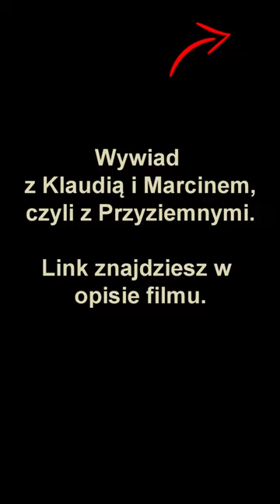UCIEKLI Z MIASTA NA WIEŚ, do natury i zwierząt - 26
Klaudia i Marcin przeprowadzili się z miejskiego zgiełku prosto na polską wieś. Bez żadnego doświadczenia na zupełnie pustą działkę. Teraz otacza ich PONAD SETKA ZWIERZĄT ‼ a ich życie zmieniło się nie do poznania.

Jeśli chcesz odpocząć, pobyć na wsi, w puszczy, zresetować się, pomedytować czy dobrze pobawić - to miejsce spełnia wszystkie oczekiwania... A może po prostu chcesz na dzień, dwa, czy tydzień zmienić miejsce zamieszkania ze swoją rodziną?

✅ KOCHANI ❤❤❤ Jeśli podoba Ci się to, co robimy i chcesz nas wesprzeć - wykorzystaj przyciski: "WESPRZYJ" i "Podziękuj" - lub wejdź na stronę

✅ Jeśli chcesz pomóc nam w pracach ogrodowych, nauczyć się podstaw permakultury, tworzenia ogrodu, montażu szklarni, itp. - zobacz

Czekamy na kolejne filmiki od naszych Widzów! Przesyłajcie do nas swoje filmiki z pozdrowieniami i nie tylko - szczegóły jak przesłać film